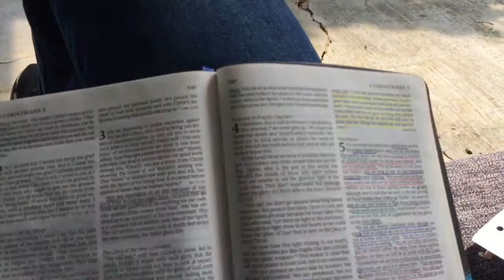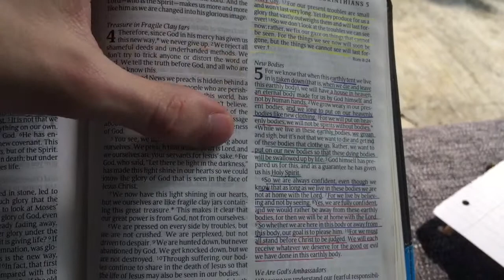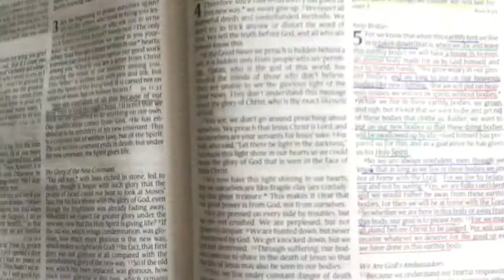Vi kommer alla att stå inför Kristus en dag